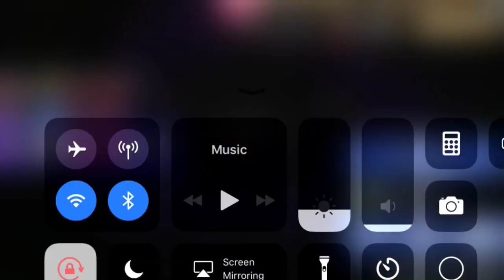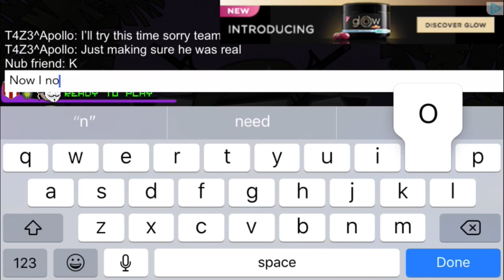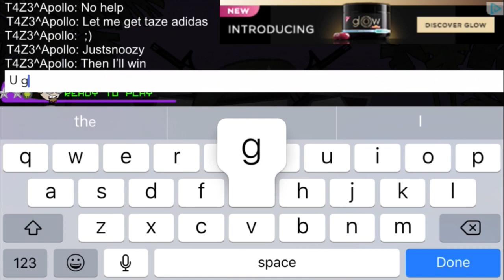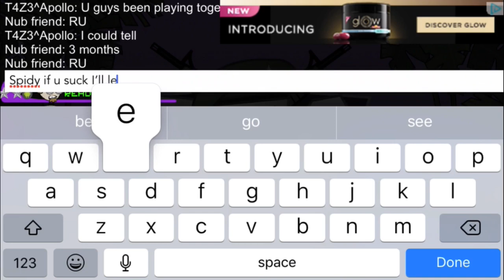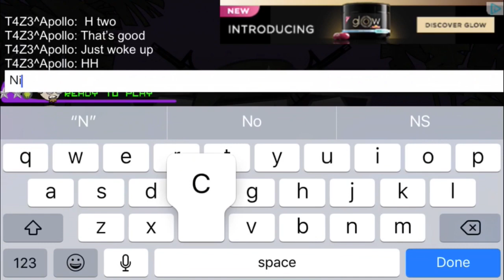Mini milita; KingAnbru{KOR} VS T4Z3^Apollo 1V1🇮🇳🇺🇸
Hey guys today I play 1v1 with KingAnbru{KOR} and it got really intense 😱😲. Find out who wins 😱

Social media;

Kik; Warrior_1.

If you made it this far I love u 🇺🇸🇮🇳🇮🇳🇮🇳❤️❤️!